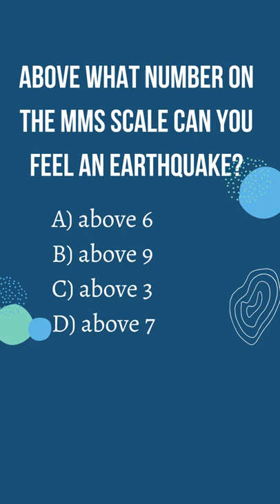Quiz: What is a seismograph?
Let's take a fun quiz on seismographs:

Q1. What does the seismograph record?
A1. seismic waves - It records seismic waves from an earthquake that travel through the ground.

Q2. The magnitude of the earthquake if recorded using
A2. Richter or MMS Scale

Q3. Above what number on the MMS scale can you feel an earthquake?
A3. Above 3 - An earthquake can only be felt if the number is above 3

A seismograph is an instrument used to measure the duration and intensity of an earthquake. It records seismic waves (which are shock waves) from an earthquake that travel through the ground.

Using the Ritcher scale/MMS scale, we can measure the magnitude of the earthquake. A Ritcher Scale is a logarithmic scale that measures the magnitude of an earthquake and can go up to a scale of 10. Both Ritcher Scale and MMS Scale are used to measure the intensity of earthquakes.

The higher the number on the MMS scale, the larger the earthquake. An earthquake can only be felt if the number is above 3. It is between 4-6 the house can shake, if it is between 7-9 it is very serious and can cause massive destruction.